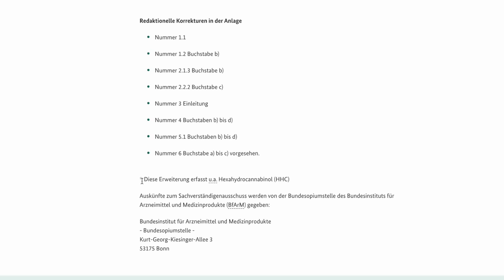Verbot von 1D-LSD und HHC beschlossen!🚫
Hier gibt es alle wichtigen Links (kostenlose App, Shops und Social Media)

25 Euro Gratis Reiseguthaben, wenn ihr euch über meinen Ref-Link bei Airbnb eine Reise für über 65 Euro bucht:

BTC-Spenden an:
1KKhYPt1LTSJe4DYzuZNYuEmwbJo8cfDRA